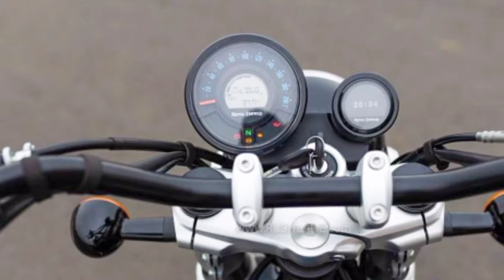Super Meteor 650 | Royal Enfield Super Meteor 650|Royal Enfield 650 Cruiser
Royal Enfield 650 Cruiser | Super Meteor 650 | Royal Enfield Super Meteor 650| Meteor 650|RE Cruiser